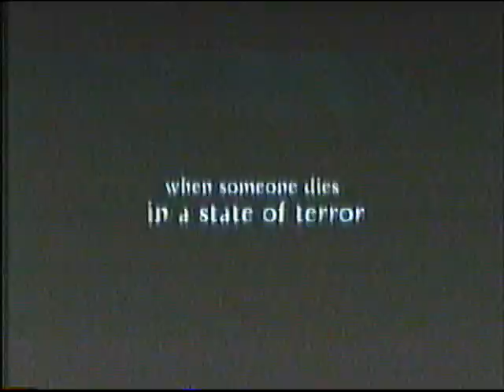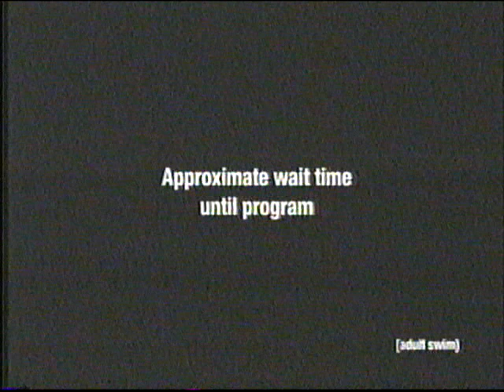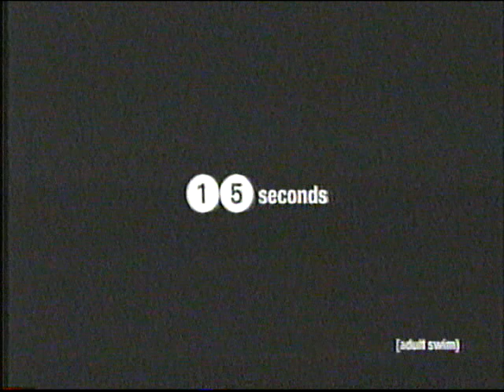Adult Swim Commercials 1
Aqua Teen Hunger Force Promo, Ipod + Itunes, The Grudge, Gameboy Advance, Gerber Life Grow-Up Plan, Adult Swim Bumper